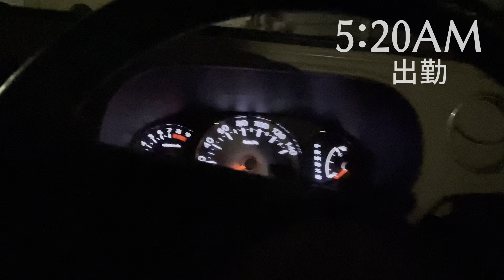奥さんが夜いないので、帰ってくるまでずーっと投げる日【毎日VLOG 1184日目】